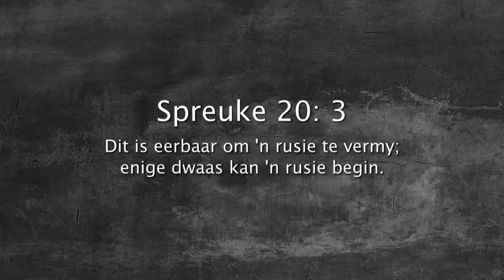Oordenking 25 Januarie 2018